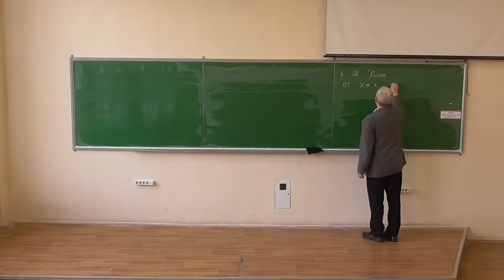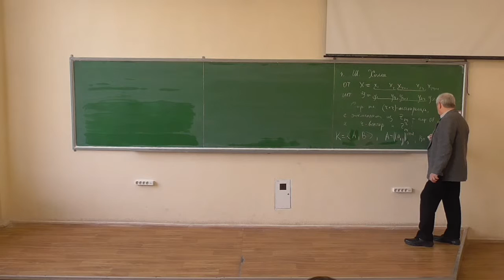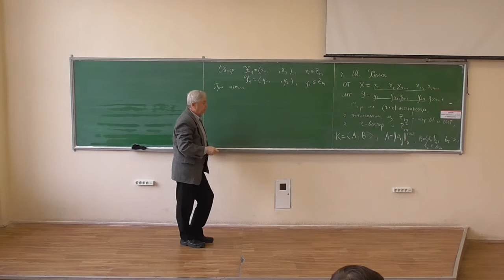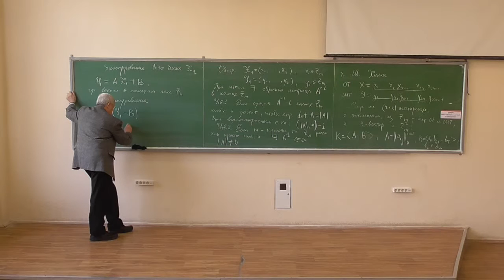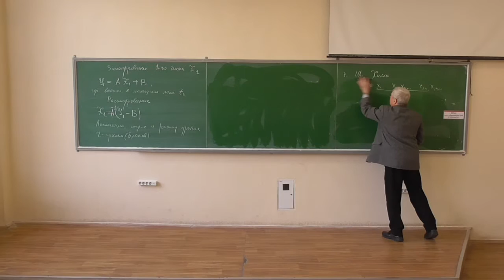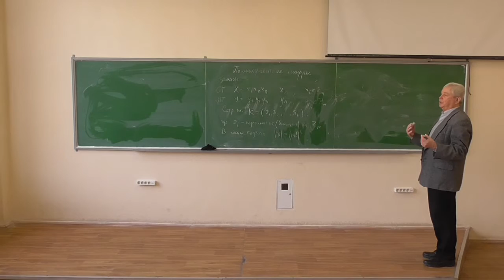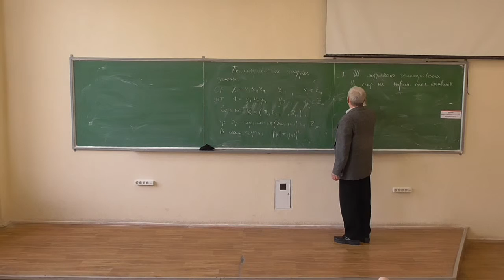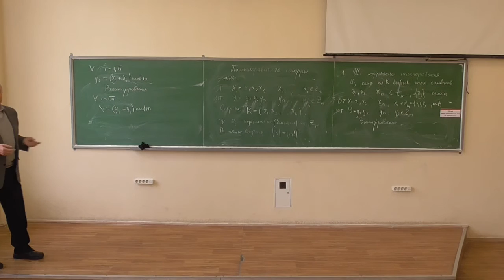Симетрична криптографія, лекція 04-2: шифри заміни (2)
Розглянуто такі питання:
-- шифри Хілла (шифри матричної афінної заміни): опис ключового простору, зашифрування, розшифрування;
-- як складно бути завкафом (ліричний відступ :));
-- поліалфавітні шифри: ідея та загальний опис;
-- шифр модульного гамування.